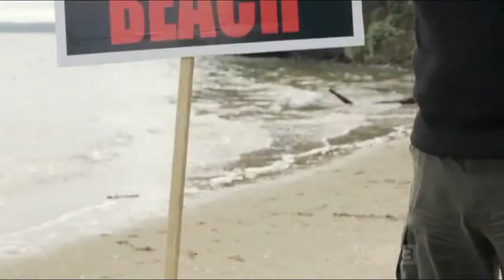JABAT Season 2 - Fresh Mince of Mangere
The Mad Butcher sings the Fresh Mince of Mangere from Jono and Ben at Ten Season 2 Episode 8